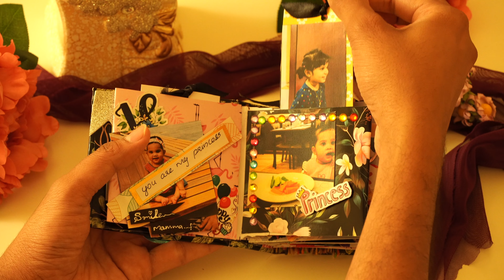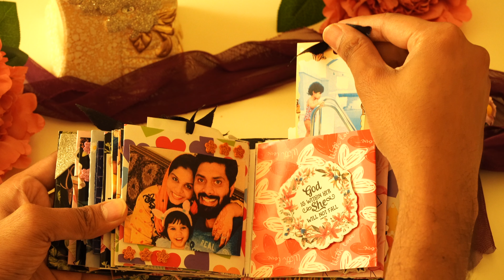Scrap book | Birthday | Handmade | Craft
Its a wonderful gift from Jasi and Saleem for Hamda's 3rd Birthday,

kindly follow " krasny_zivot_ "on instagram if you are looking for any kind of Scrapbook